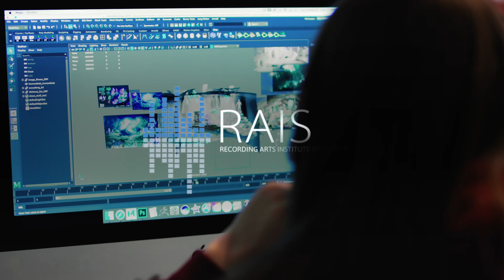3D Animation Program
Saskatchewan's Digital Arts School. An Education For The Creative Mind.